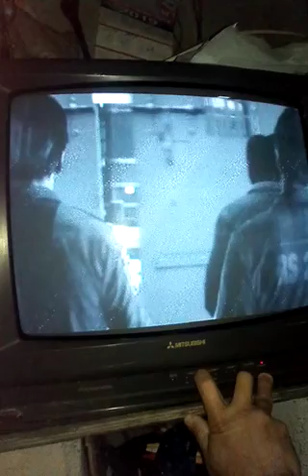Sillenc Hill downpour Xbox Live Gold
Sillenc Hill downpour Xbox Tekken